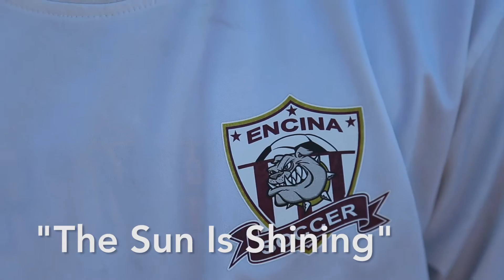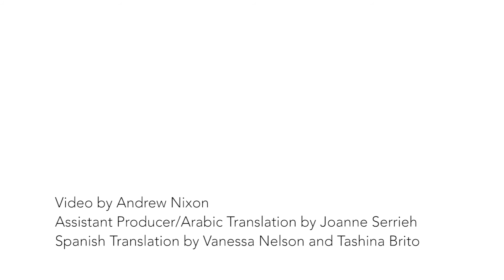A Year At Encina: The Sun Is Shining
From the streets of El Salvador, Iraq and Sacramento, the boys of the Encina’s varsity soccer team band together and win game after game. Despite a lack of common language, the powerhouse team figures it out, finding friendship and purpose through their love the sport. Devoted to their coach, the boys learn lessons they can use on and off the field.